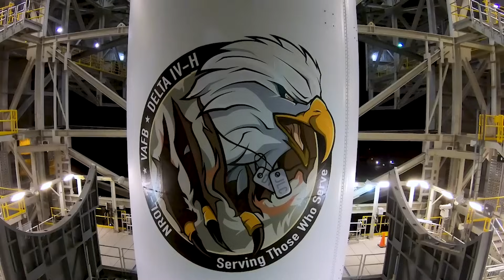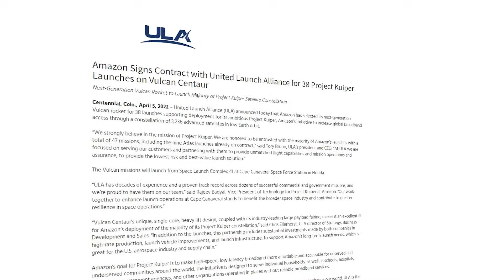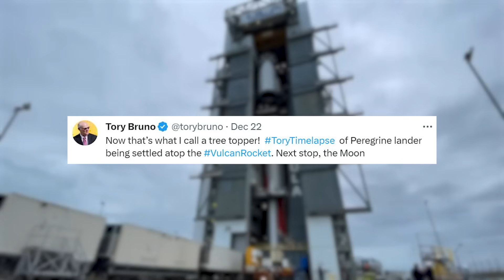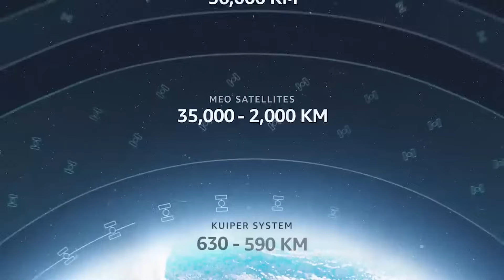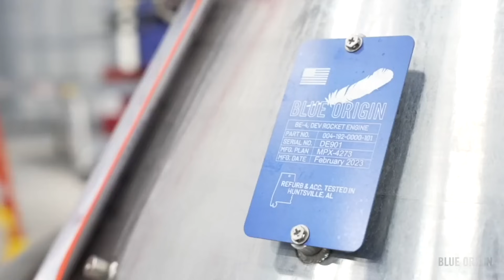Blue Origin Could Buy ULA In Only Months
For quite a few years now United Launch Alliance has been known for consistent launches and a perfect record. This among other factors has allowed them to continue to secure massive launch contracts with a host of customers, especially including the government. Right now however the company is in a very unique scenario as they retire their previous workhorse rockets and prepare to launch a new vehicle.

At the exact same time, the company is now closer than ever before to being bought out. One of the few companies in this bidding war that wants control is Blue Origin. If chosen, it would somewhat change the dynamic within the industry and possibly plans for the future. Here I will go more in-depth into the current status of the sale, the importance of Vulcan’s first flight, what to expect in the coming weeks, and more.

Chapters:
0:00 - Intro
0:41 - The Sale of ULA
3:07 - The First Vulcan Launch